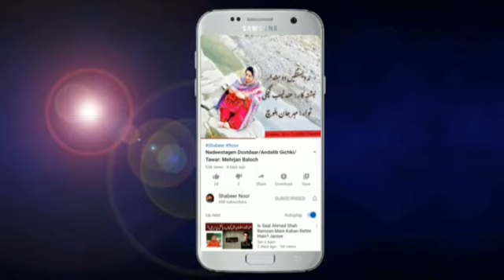Balochi Aazmaank/Asghar Zaheer/Dodman'e Joun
Offical  Channel

منی یوٹیوب چینل شُمے وتی چینل اِنت ۔ اے چینل ءِ تہا شمارا نوکیں سوت ۔ شاعری۔ آزمانک ۔ کسمانک۔ نبشتانک۔ گیدی کسہ۔ حالتران ۔ تامر ۔  بلوچی لبزانک ءُ بلوچ دودمان ءُ زندمان ءِ ہر وڑیں جوانیں نکان شمارا پیشدارگ بنت ۔ چارگ ۔ گوشدارگ ۔ سبسکرائب کنَگ ءِ واستہ شُمے ہر وہد ءَ منتوار باں. شبیر نور

Social.